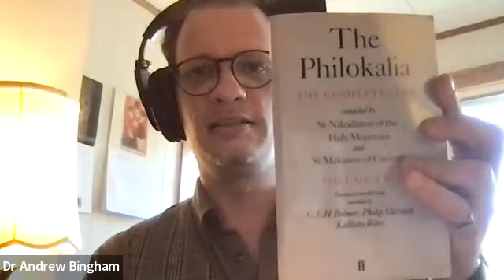Maximos Seminar_Year 1 - Session 18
The Maximos Seminar aims to reflect on all of the saint's work, in English. From within the traditional conceptions and perceptions of his work, with Maximos the Confessor we walk through his phrases and icons, learning from his paths of thinking how our life together has meaning beyond our presumed horizons.

3 May, 2022
General themes: prayer & presence; thinking & thanking
Philokalia, pgs. 285-305 (On the Lord's Prayer)